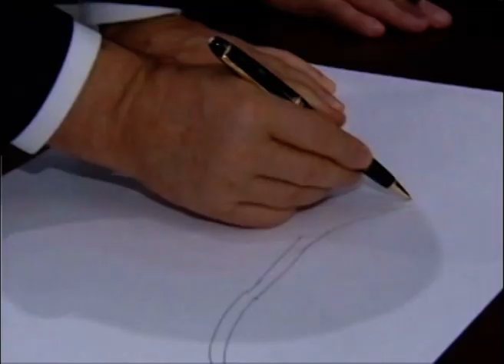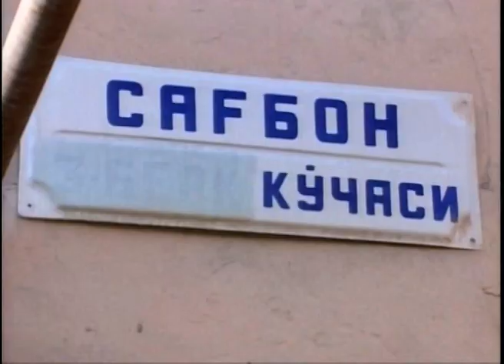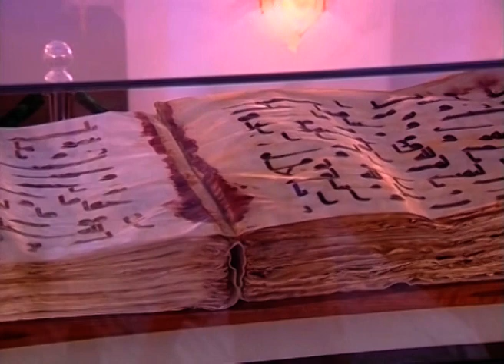Бунёдкорлик / Градостроительство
Каримов юртимизда кенг кўламли бунёдкорлик ишларини олиб бориш, миллий қадриятларимизни тиклаш ва ривожлантириш, улуғ аждодларимизнинг қадамжоларини обод қилиш, юртимизнинг иқтисодий салоҳиятини оширишда катта ўрин тутадиган йирик корхоналарни бунёд этиш, шаҳар-қишлоқларни обод этиш ишларига бевосита раҳбарлик қилган. Айниқса Тошкент шаҳрининг замонавий қиёфасини шакллантириш, шаҳарни ҳар жиҳатдан юксалтириш масаласига доимий эътибор бериб келган.

Биринчи Президент томонидан белгилаб берилган мамлакат пойтахтини ривожлантириш концепцияси асосида Тошкент тарихида биринчи марта шаҳарни ривожлантиришнинг 2015 йилгача мўлжалланган бош плани ишлаб чиқилиб, амалга оширилган эди. Бунда шаҳарнинг экологиясини, Тошкент аҳолисининг турмуш даражасини яхшилаш учун барча шароитлар яратилиши ҳисобга олинган эди. Каримов раҳнамолигида, аввало, пойтахтнинг бош майдони бўлмиш Мустақиллик майдони бутунлай янгича қиёфа касб этди. Алишер Навоий номидаги Ўзбекистон миллий боғи ташкил қилиниб, бу ерда буюк шоир ҳайкали қад ростлади. Шаҳар кўринишига шарқона тус берилишига алоҳида эътибор қилинди. Шаҳар марказидаги энг катта хиёбон Амир Темур номи билан аталиб, Соҳибқиронга ҳайкал ўрнатилди ва Темурийлар тарихи давлат музейи қурилди.

Мустақиллик йилларида Олий Мажлис Қонунчилик палатаси, Сенати, Ташқи иқтисодий фаолият миллий банки, Халқаро бизнес маркази, Ўзбекистон давлат консерваторияси, Ўзбекистон миллий театри, Ўзбекистон давлат санъат институти, Ўзбекистон тасвирий санъат галереяси, Ёшлар ижод саройи, «Интерконтинентал Тошкент» меҳмонхонаси, «Ўзбекистон» анжуманлар саройи ва бошқа иншоотлар бевосита Каримов ташаббуси ва раҳбарлигида бунёд этилди.

Каримов ташаббуси билан Тошкентда муқаддас зиёратгоҳлар вужудга келди, меъморий мажмуалар (Мустақиллик ва эзгулик монументи, Хотира майдони, «Шаҳидлар хотираси» мажмуаси, Ҳазрати Имом мажмуаси) бунёд этилди. Шаҳарда янги турдаги ўқув юртлари – академик лицейлар ва касб-ҳунар коллежлари, улкан спорт иншоотлари («Ўзбекистон» спорт мажмуаси, «Жар» спорт-соғломлаштириш мажмуаси, «Гольф клуби» ва бошқалар) қад кўтарди. Метрополитеннинг Юнусобод йўли ишга туширилиши, шаҳарнинг бир қанча жойларида қурилган кўприклар ва кичик ҳалқа йўли транспорт хизмати кўрсатилишини тубдан яхшилади. Тошкент бозорлари замонавий, шинам қиёфага эга бўлди.